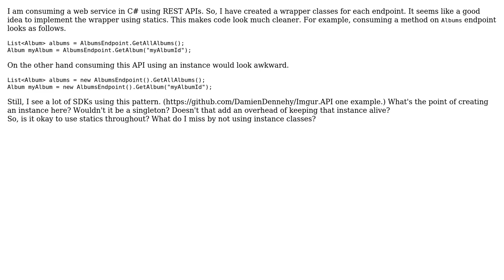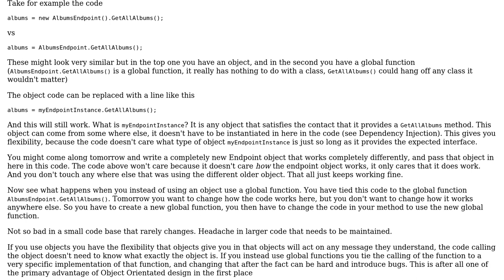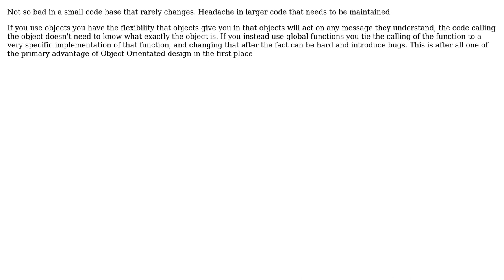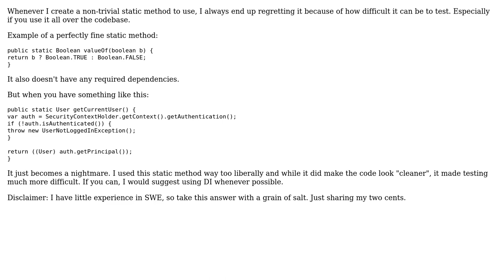Software Engineering: Is it okay to use static classes while creating a wrapper for REST API?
With thanks & praise to God, and with thanks to the many people who have made this project possible! | Content (except music & images) licensed under CC BY-SA | Music | Images & others | With thanks to user JacquesB user Cormac Mulhall user akshay2000 user abrandell and the Stack Exchange Network Trademarks are property of their respective owners. You are responsible for your own actions.